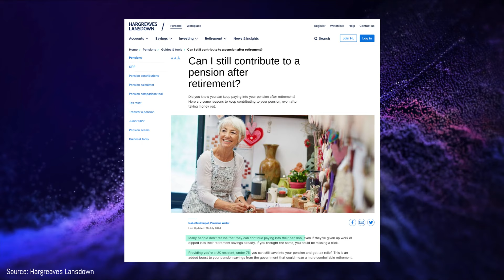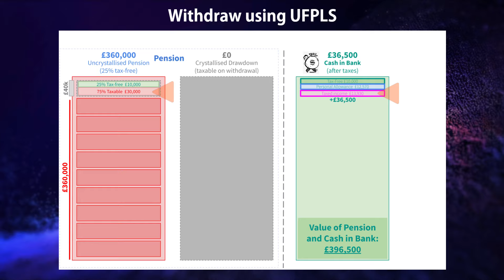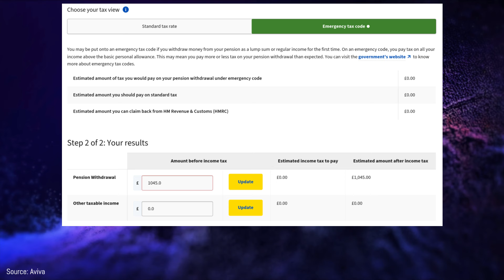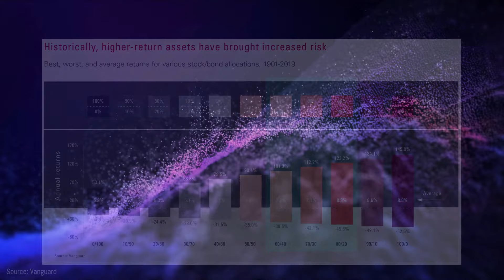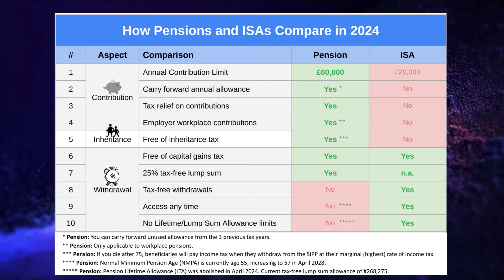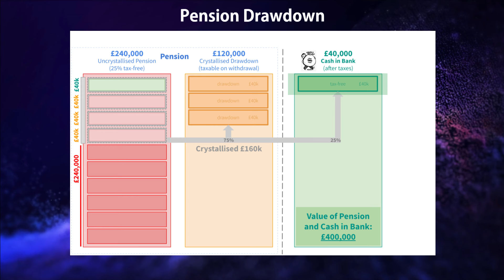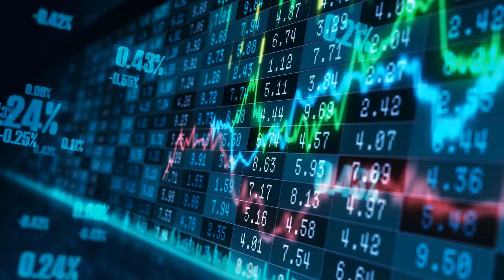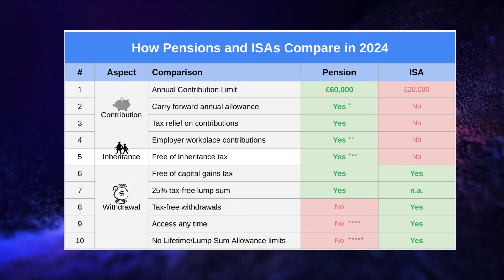Top 10 UK Pension Decumulation Mistakes To Avoid in Retirement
Avoid costly pension decumulation mistakes! Learn the top 10 errors people make when withdrawing from their pensions. From triggering the Money Purchase Annual Allowance (MPAA) to falling foul of emergency tax codes, this video covers crucial tips for smart retirement planning. Discover how to maximise tax relief, balance your investment strategy, and make the most of your pension pot. Whether you're nearing retirement or planning ahead, these insights will help you navigate the complexities of pension withdrawals and secure your financial future. Don't miss out on free money from HMRC or risk depleting your savings too quickly. Watch now to ensure a smoother, more prosperous retirement journey!

*Chapters:*
00:00 Introduction
00:27 Mistake 1 - Taxes & Benefits
01:35      Mistake 2
02:41      Mistake 3
03:47 Mistake 4 - Retirement Portfolio
05:41      Mistake 5
05:52      Mistake 6
06:54 Mistake 7 - Pension Withdrawals
07:53      Mistake 8
08:53      Mistake 9
10:19 Mistake 10

This channel is focused on helping you to build wealth, reach your personal finance goals and achieve financial freedom.
➤ Financial Freedom
➤ Personal Finance
➤ Building Wealth
➤ Minimising tax
➤ Investing
➤ Retirement